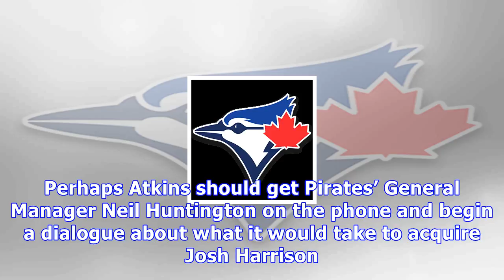Blue jays: josh harrison could provide much needed versatility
Atkins has gone on record to say that he will explore not only free agent signings but also the trade route when compiling his roster for 2018. Perhaps Atkins should get Pirates’ General Manager Neil Huntington on the phone and begin a dialogue about what it would take to acquire Josh Harrison. The 30-year old Harrison is set to earn a $2.5 million dollar raise hiking his salary for the upcoming season north of $10 million. The small market Pirates could look to shed his contract for younger, co...